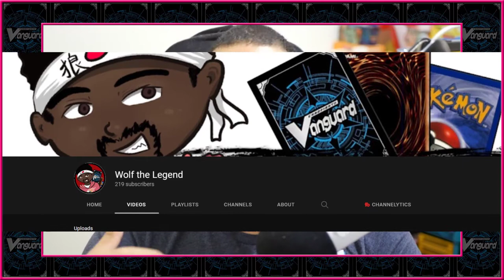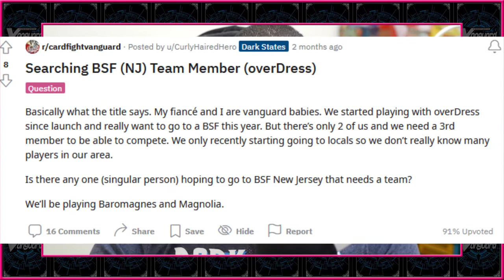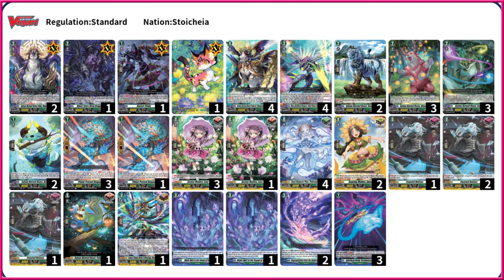Reddit Made My BSF 2022 Experience Possible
Long over due; but here's my overview of the BSF 2022

Checkout my Cardfighting Frens mentioned in the video▼

Songs▼
SocialMedia:
0:00 - Intro
1:08 - Journey To Actually Compete in BSF
11:44 - Our Decks
13:48 - BSF Round 1
18:27 - BSF Round 2
20:53 - BSF Round 3
23:43 - BSF Round 4
25:58 - BSF Round 5
28:05 - BSF Round 6
30:55 - BSF Round 7
32:34 - Conclusions/Outro
See something you like? Gimme a like! Hear something you hate? Lemme know in the comments! Enjoy and have a great day.